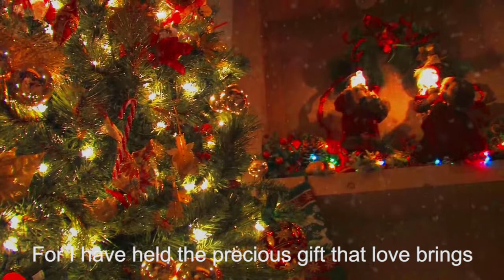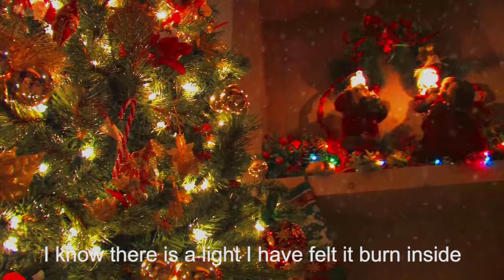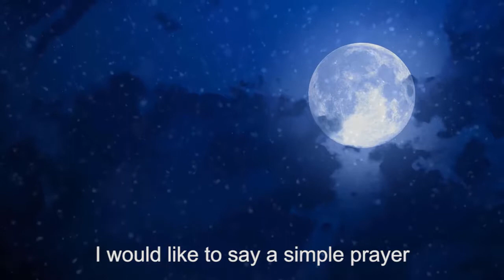[Loong Jerseys] Christmas Music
Buy 5 Pcs Jerseys And Get One Free Jerseys Under $21
Buy 5 T-shirt And Get One Free T-shirt
Buy 5 Pcs And Get One Free Hat
Buy 5 Coustomize Jerseys Get One Free Jerseys Under $21
Update to VIP Over 100 Pcs Jerseys in a Month
, get what you want!